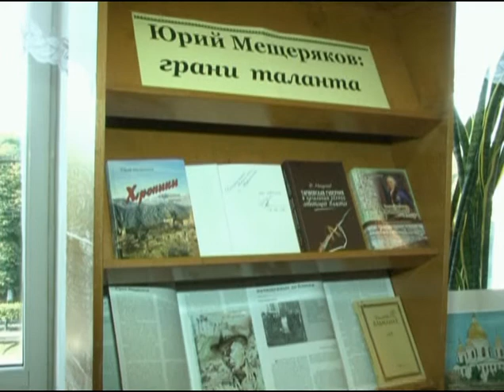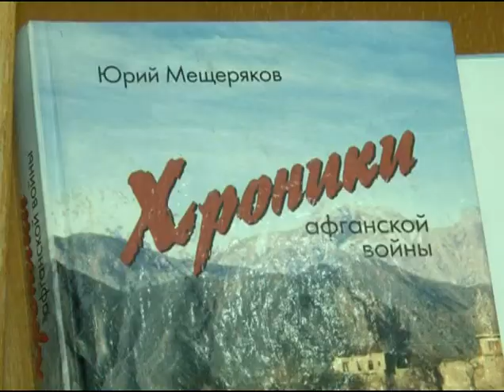День пожилого человека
Концерт в ГДК.